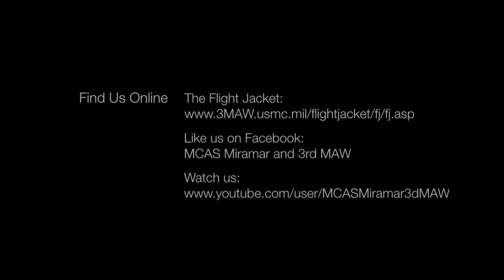MCAS Miramar Flight Jacket -January 9th Edition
A preview of the Marine Corps Air Station Miramar Flight Jacket. It will be available online Monday, January 9th.